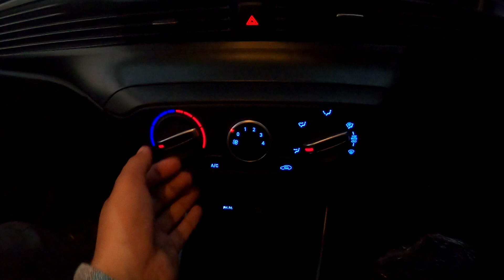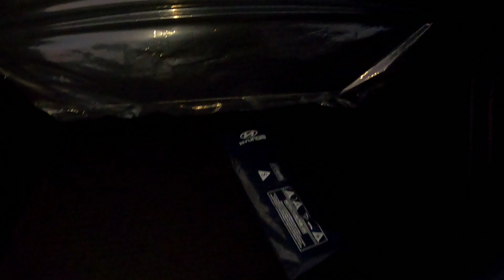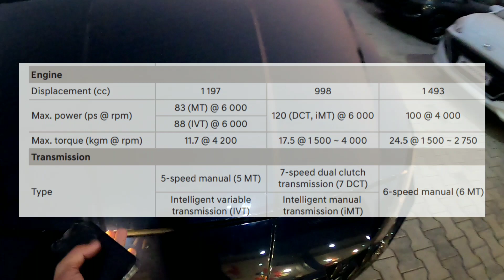new i20 Magna base model detailed review with onroad price | features | interior | Mileage